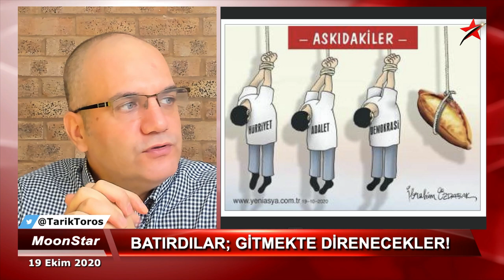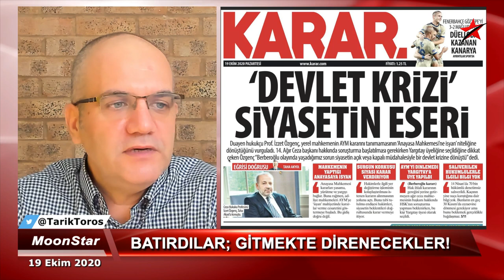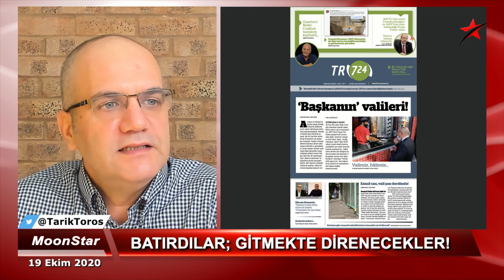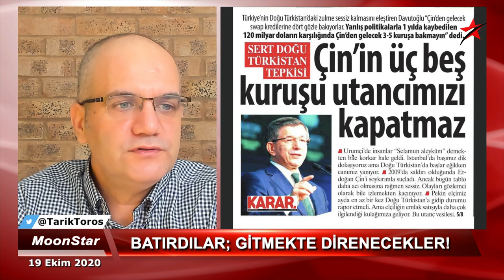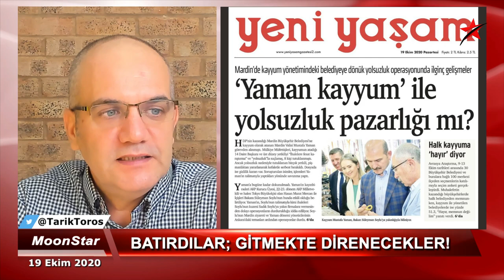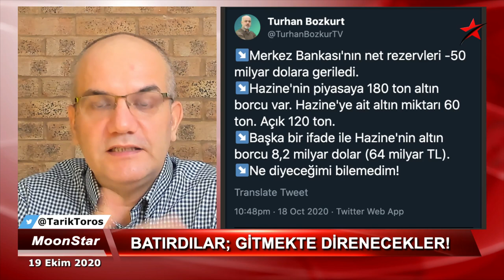Askıda ekmekte mühim 4 nokta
2020

• Gitmekte ayak sürüyecekler!
• Babacan’ın sesi gür çıkmaya başladı
• Denizli Valisi, yalnız değil..
• Susurluk’un pabucunu dama atan fotoğraf.